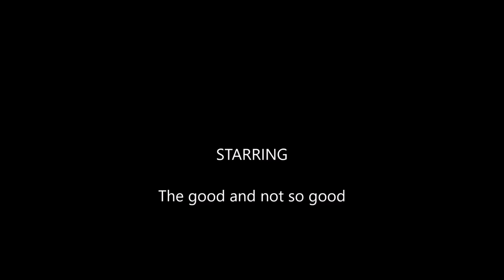From The Start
Equine art, James C Byrne ,From the start is a short slideshow trying to show the the progress and changes from the first attempt to the more recent and some in between of trying to capture the horse on canvas.